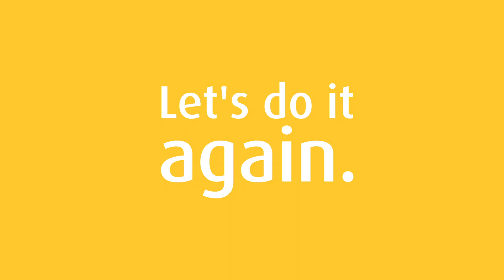Conceptul inovativ de comanda al stivuitoarelor - Linde Steer Control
Noul concept revolutionar de comanda al stivuitoarelor - Linde Steer Control.

Performanta - Fiabilitate - Productivitate